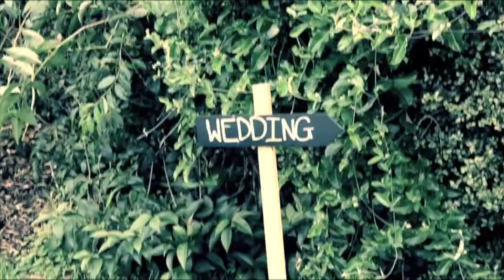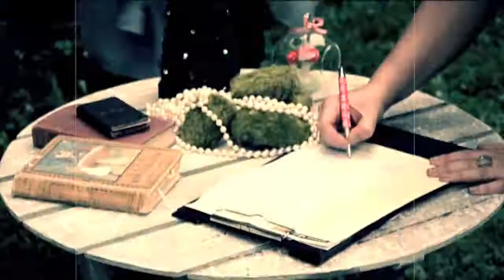Wedding Clip - Vintage Style.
WEDDING CLIP
Turn your best moments into a powerful highlight video...
it' is a new concept and im sure you will love it!
Here is a sample of a Vintage Style Clip! Enjoy it.